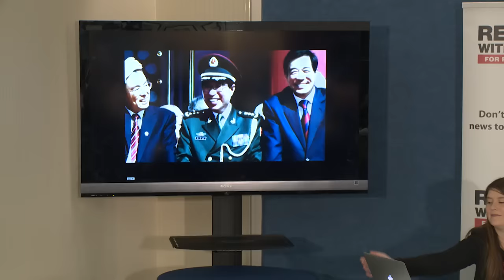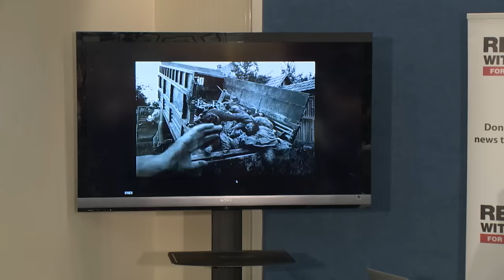Press conference - World Press Freedom Index 2016 - Washington